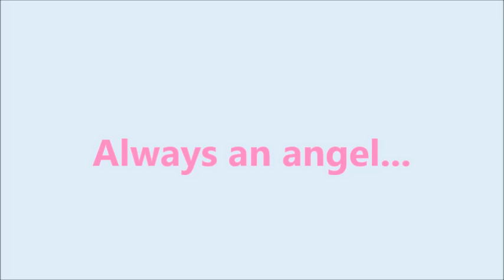Farrah Fawcett In Memoriam ..Died June 25, 2009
Farrah Leni Fawcett (originally spelled Ferrah; February 2, 1947 – June 25, 2009) was an American actress, fashion model and artist. A four-time Primetime Emmy Award nominee and six-time Golden Globe Award nominee, Fawcett rose to international fame when she played a starring role in the first season of the television series Charlie's Angels (1976–1977).

Fawcett began her career in the 1960s appearing in commercials and guest roles on television. During the 1970s, she appeared in numerous television series, including recurring roles on Harry O (1974–1976), and The Six Million Dollar Man (1974–1978) with her then-husband, film and television star Lee Majors. Her iconic red swimsuit poster[2] sold six million copies in its first year of print. Fawcett's breakthrough role was the role of private investigator Jill Munroe in Charlie's Angels, which co-starred Kate Jackson and Jaclyn Smith. The show propelled all three actresses to stardom. After appearing in the show's first season in 1976, Fawcett decided to leave Charlie's Angels. She later returned as a guest star in six episodes during the show's third and fourth seasons (1978–1980). For her work in Charlie's Angels, Fawcett received her first Golden Globe nomination.

In 1983, Fawcett received positive reviews for her performance in the Off-Broadway play Extremities. She was subsequently cast in the 1986 film version and received a Golden Globe nomination. She received Emmy Award nominations for her role as a battered wife in The Burning Bed (1984) and for her portrayal of real-life murderer Diane Downs in Small Sacrifices (1989). Her 1980s work in TV movies earned her four additional Golden Globe nominations. Although Fawcett weathered some negative press for a rambling appearance on The Late Show with David Letterman in 1997, she garnered strong reviews that year for her role in the film The Apostle with Robert Duvall. In the 21st century, she continued acting on television, holding recurring roles on the sitcom Spin City (2001) and the drama The Guardian (2002–2003). For the latter, she received her third Emmy nomination. Fawcett's film credits include Love Is a Funny Thing (1969), Myra Breckinridge (1970), Logan's Run (1976), Sunburn (1979), Saturn 3 (1980), The Cannonball Run (1981), Extremities (1986), The Apostle (1997), and Dr. T & the Women (2000).

Fawcett was diagnosed with anal cancer in 2006 and died three years later at age 62. The 2009 NBC documentary Farrah's Story chronicled her battle with the disease. She posthumously earned her fourth Emmy nomination for her work as a producer on Farrah's Story.